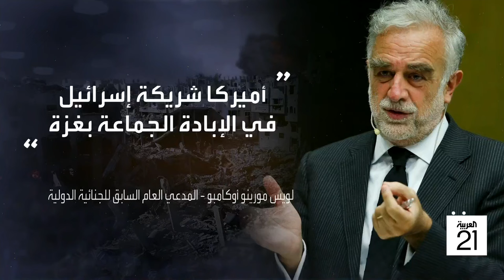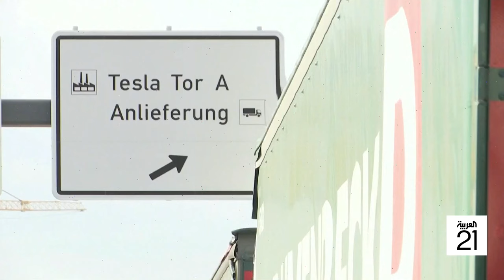نشرة الخامسة | تضارب في نتائج محادثات القاهرة بشأن غزة.. وأميركا تبدأ "الثلاثاء الكبير"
نشرة الخامسة | تضارب في نتائج محادثات القاهرة بشأن هدنة غزة.. وصواريخ حوثية تصيب سفينة سويسرية.. وأميركا تبدأ "الثلاثاء الكبير"

لمعرفة أحدث المستجدات.. عبر البث المباشر من هنا ⤵
وبإمكانكم متابعة العربية على منصات التواصل